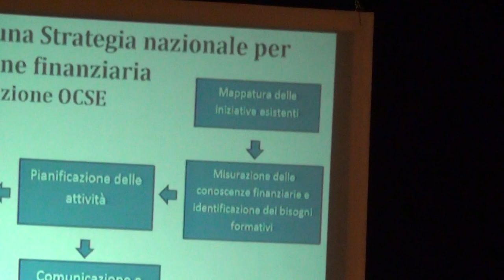Macerata 25-05-18 CNCU Regioni 6/12 pom. 17ma Sessione Programmatica